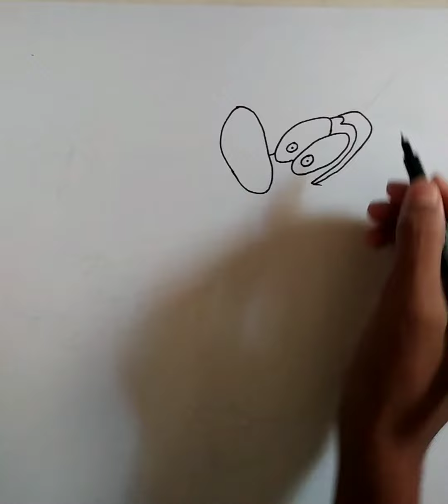How to Draw Oggy Drawing step by step || Oggy and the Cockroaches